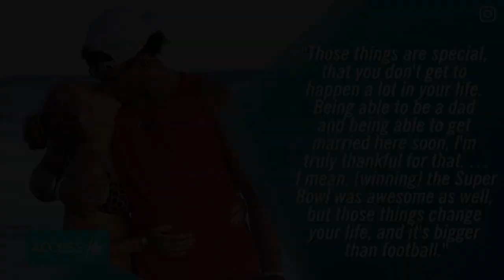Patrick Mahomes Gazes At Baby Sterling In 1-Month Photo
Patrick Mahomes has that new dad glow! The Kansas City Chiefs quarterback celebrated baby girl Sterling turning 1 month old over the weekend, gazing at the infant in an adorable father-daughter photo. Both Patrick and fiancée Brittany Matthews posted the shot to their Instagrams, adding simple but sweet captions to mark the occasion – and Brittany revealed she calls their bundle of joy “Ster.”

Patrick Mahomes Gazes At Daughter Sterling In Adorable 1-Month Photo